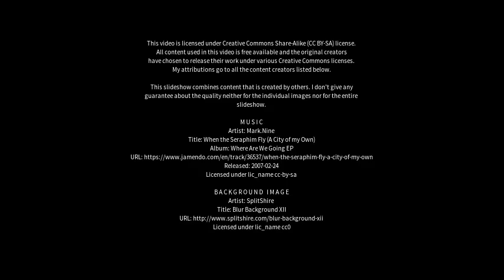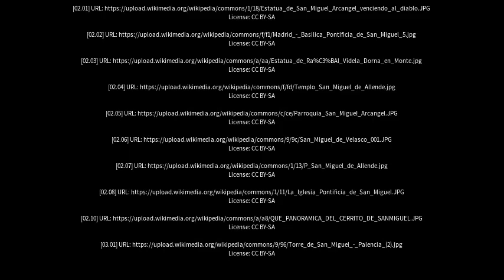Best places to visit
Best places to visit - San Miguel (Argentina) Best places to visit - Slideshows from all over the world - City trips, nature pictures, etc.